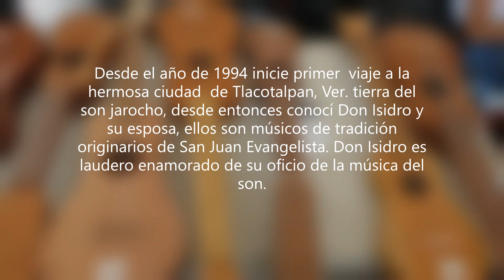Don Isidro y doña Licha Tlacotalpan Ver. 2018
Desde niño me aficione a la música  jarocha, de niños teníamos una nana que se llamaba  Beatriz, ella se fue la ciudad de México después de la revolución como en 19120, trabaja como domestica, regreso muchos años después con su esposo que se llamaba  Nicolás, cuando nos llevaba su casa, allí siempre  tarareaba el colas, allí bajo un manzano viejo, mi hermano Eloy y yo le hacíamos segunda, así comenzó la historia de este gusto. Cada año hacemos un fandango el 21 de septiembre, son ya 7 años de fandango en Texcalyacac, Méx.